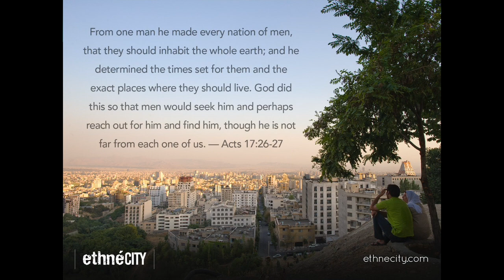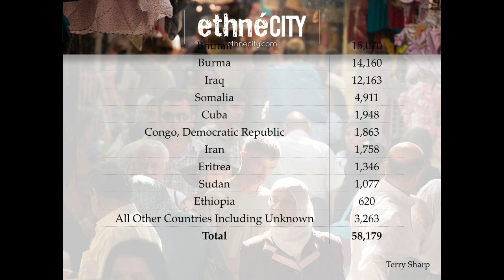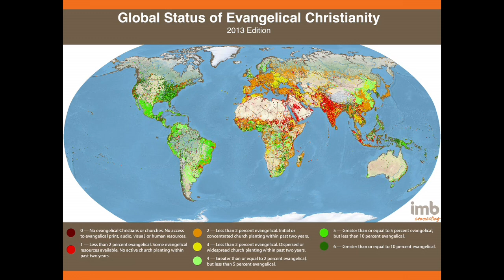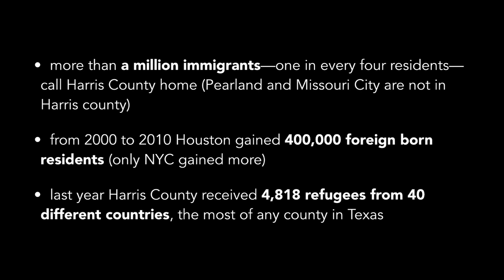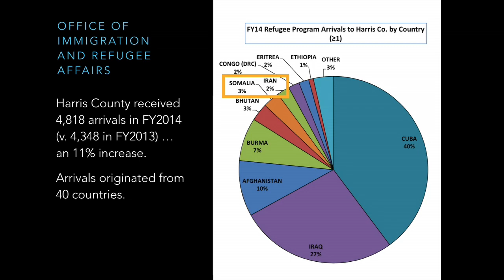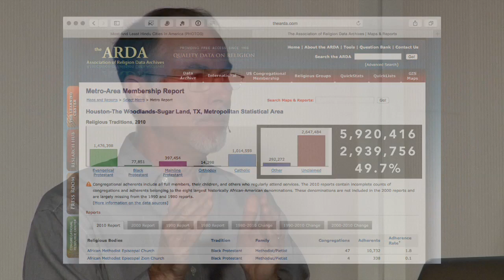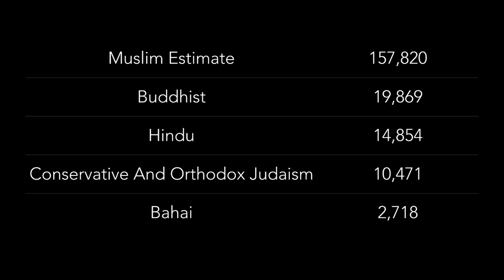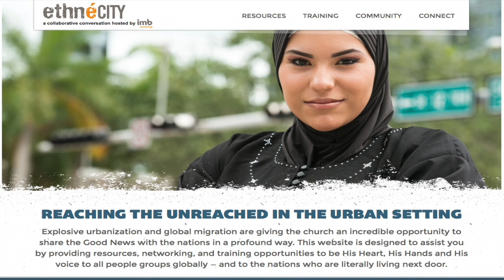Reaching the Nations Next Door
Terry Sharp, Lead Strategist for local initiatives with the International Missions Board, explores how the nations are coming to us and how we can effectively communicate and share the Good News with them. Interview by UBA Executive Director, Tom Billings.